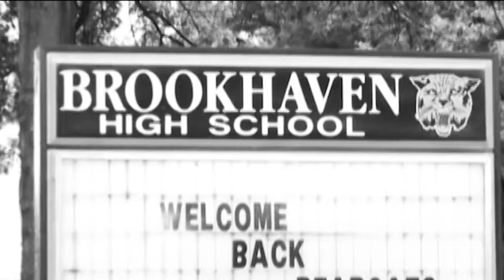20 Stories of Grace — Documentary film by Newpage Photography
The Beginning, The story, and The Future of Jesus Power Assembly of God Church, Columbus Ohio